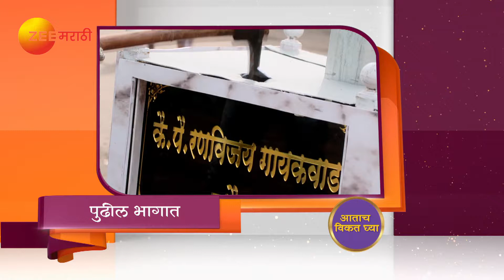Tuzhat Jeev Rangala - Webisode - 889 - Hardik Joshi, Akshaya Deodhar - Zee Marathi